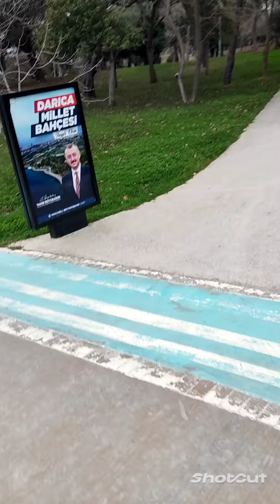millet bahçesini ziyaret ettik.